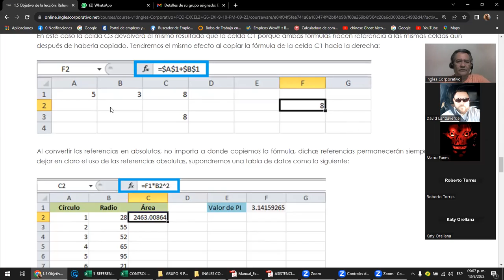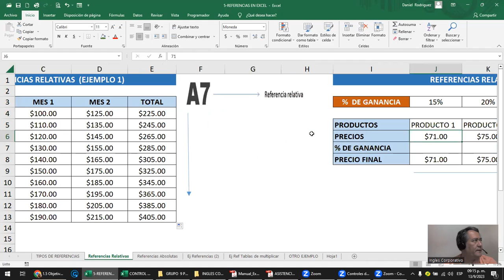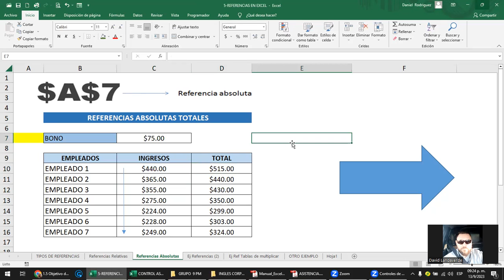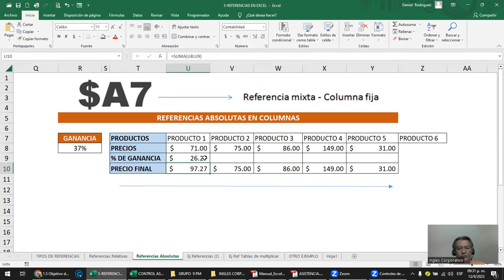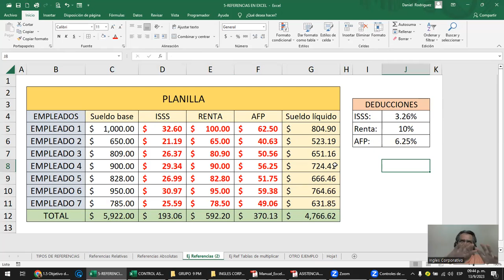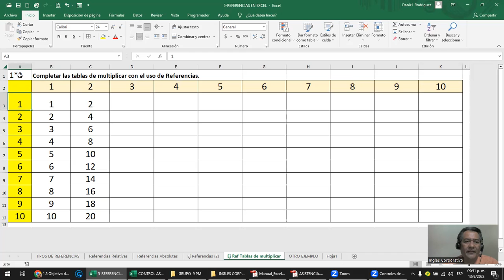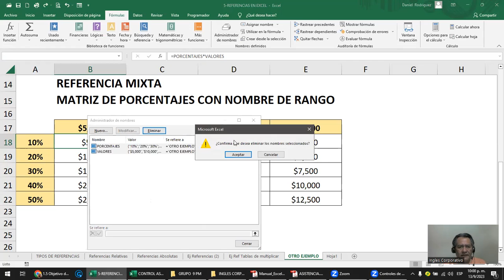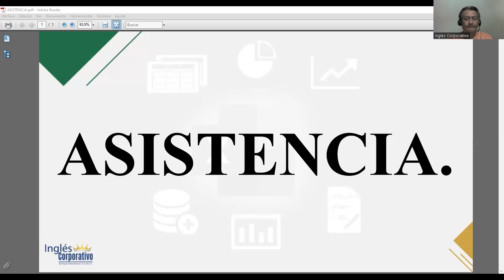Sesión 5 -13-09-2023 -IC29811-0022-2023- Rodriguez - Referencias relativas, absolutas y mixtas